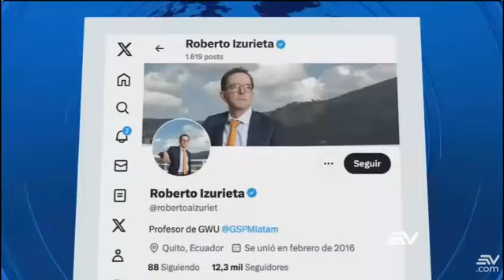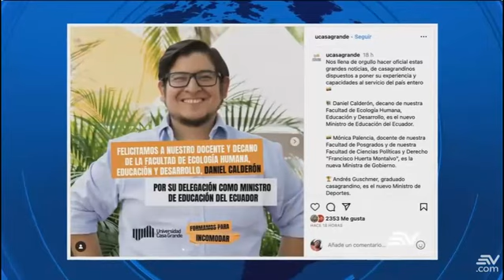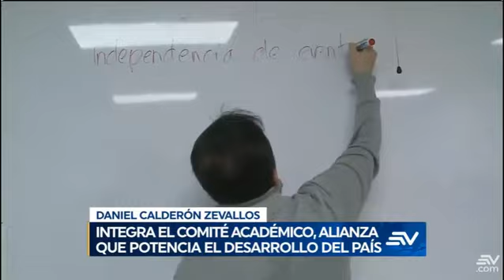Gabinete de Noboa 16/11/23EC